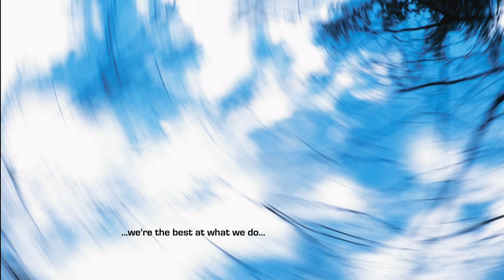Welcome to inspirations - Sustainability by design (Watch in HD!)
Inspirations is the pioneer, and the most comprehensive, of sustainability designers in the South West UK.

We provide calculated, low carbon or carbon neutral promotional, sustainable materials and services - delivering corporate social responsibility solutions.

Our services give clients a real, transparent and independently audited chain of supply that goes far beyond anyone else, making us key eco-design consultants throughout the uk, without losing quality, creativity and of course, inspiration.